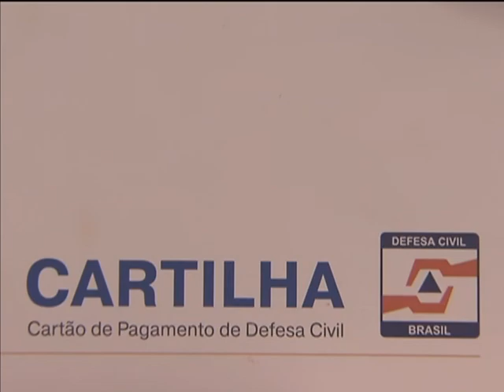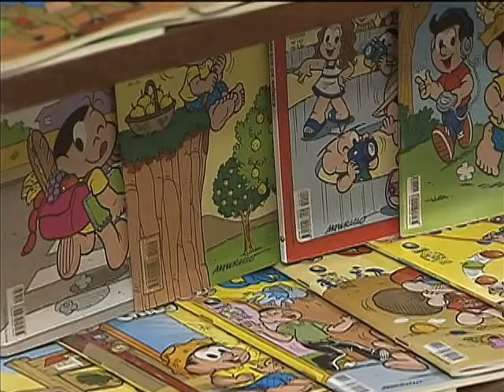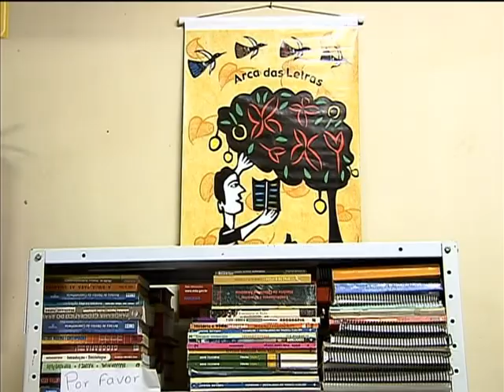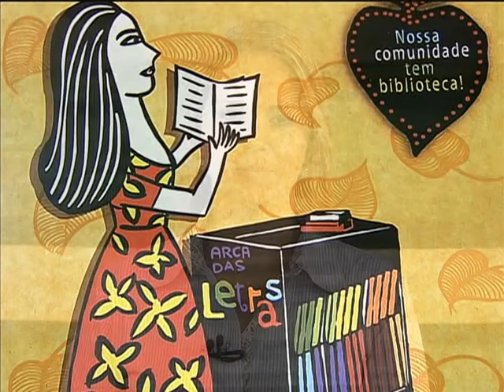Jornal NBR NOTÍCIAS na íntegra - 12 de abril